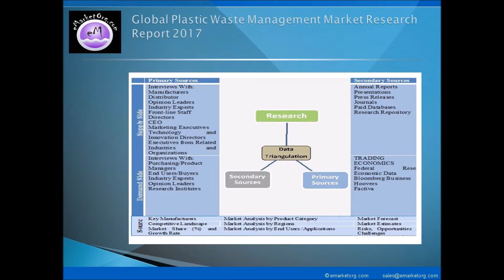The Plastic Waste Management Market Explores New Growth Opportunities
Whereas, on the basis of sales, data related to sales volume, sales price, cost, sales income, and profit margin etc. of Plastic Waste Management used in different fields, sold in different regions and by different companies is provided in this report, as and where applicable and available. This Plastic Waste Management Market report also takes into account the past data of 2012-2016 and future outlook for 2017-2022 as per the supply-demand relation along with perspectives and forecasts. Additionally, this research report also discusses the data on dealers (distributors) and buyers, providing a holistic insight into the supply chain and business details of the industry.

Detailed TOC and Charts & Tables of Plastic Waste Management Market Research Report available